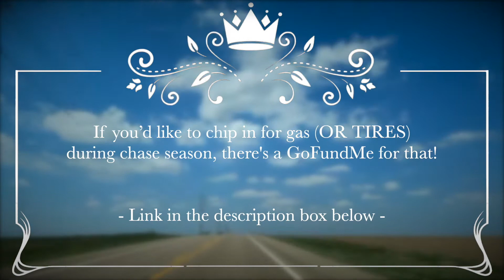OZ or BUST 2021 | Episode 02: No Flat Tire Is Gonna Stop This Train!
We got a flat tire!!! But thanks to all your generosity things are once again looking up and we're on the road!